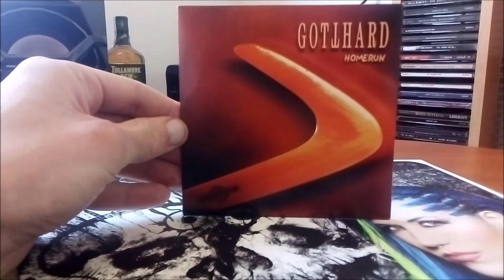CD / Gotthard – Homerun (Promo disc) / 2000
Náhled do promo disku Švýcarských Gotthard